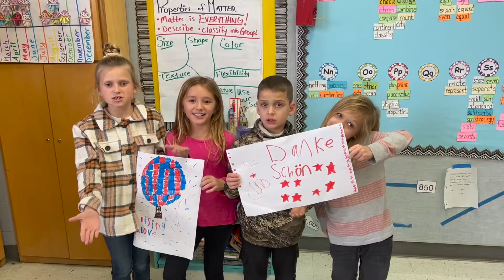School Board Recognition Video